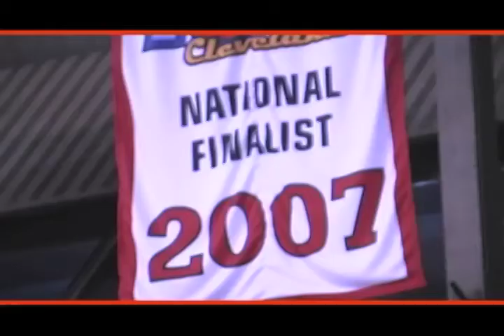Rutgers WBB 2007-08 Season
This is a video I edited and produced for Coach C. Vivian Stringer and the Rutgers Women's Basketball team for the 2007-08 season, the year after Don Imus made his comments about the team. This is the beginning of the recruiting video for the coaches to use during the recruiting season. I do not have the rights to the music and cannot remember the composer.